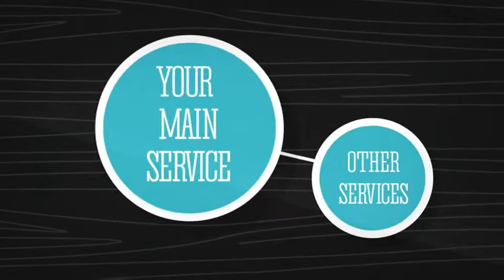Kinetica After Efftectys template